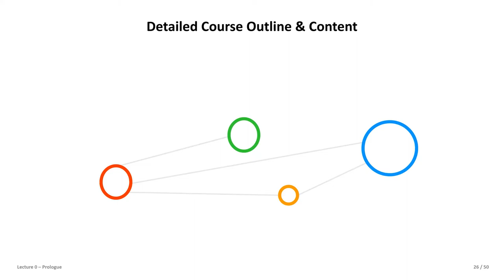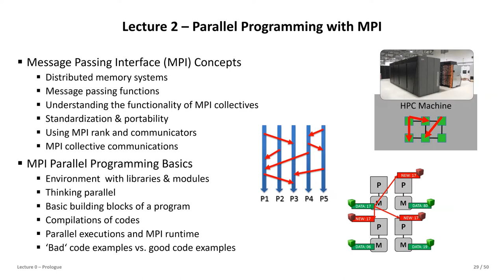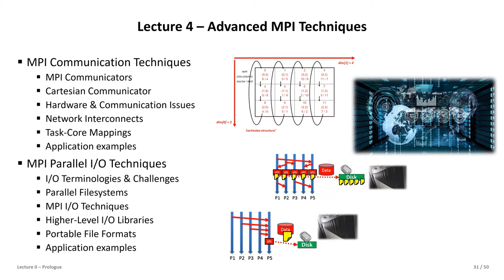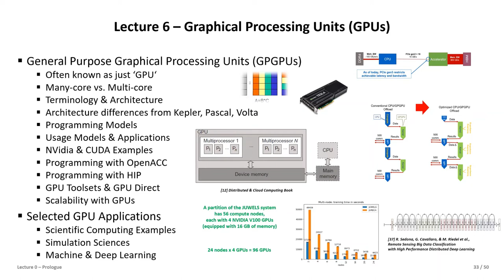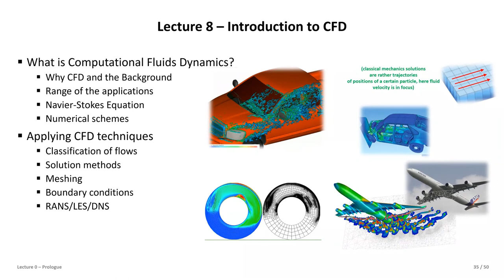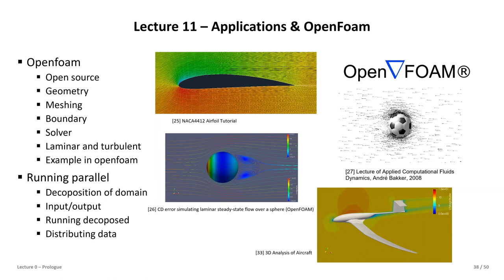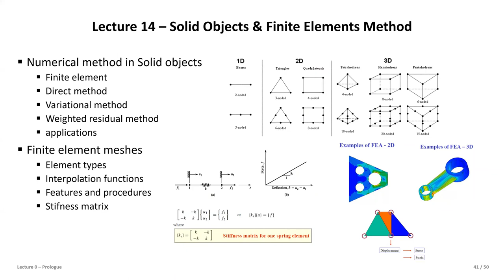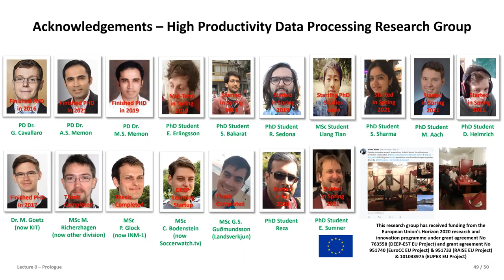2023 High Performance Computing Lecture 0 Prologue Part Two 💻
2023 High Performance Computing Lecture 0 Prologue Part Two 💻

Advanced Scientific Computing
16 university lectures with additional practical lectures for hands-on exercises in context
The University of Iceland, School of Engineering and Natural Sciences
Faculty of Industrial Engineering, Mechanical Engineering and Computer Science

Spring 2023